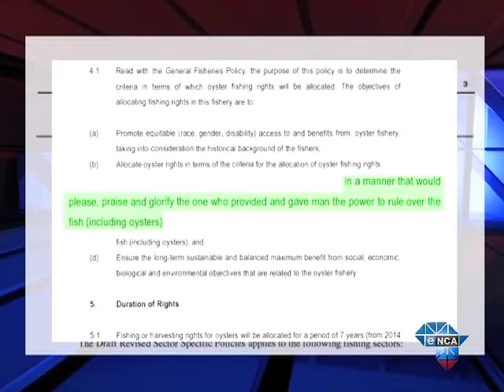Fisheries department apologises for religious language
Cape Town, June 7 - The Department of Fisheries has apologised for the religious language used in a draft policy document.